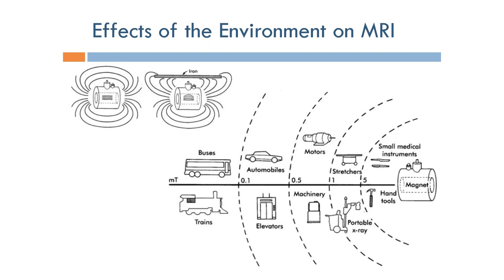Short Topics in Magnetic Resonance Imaging: Effects of Environment on MRI (Arabic Narration)